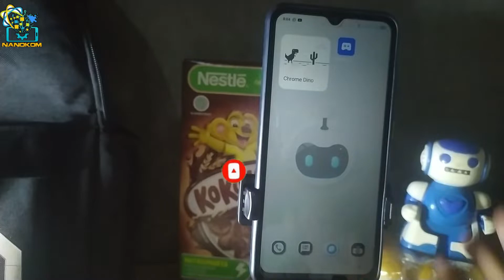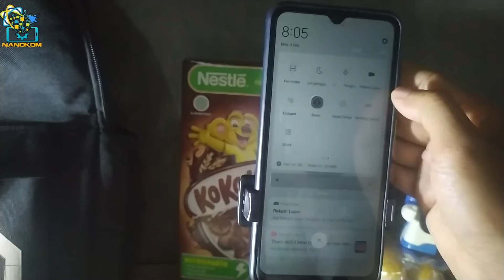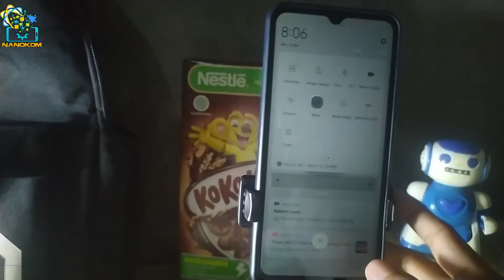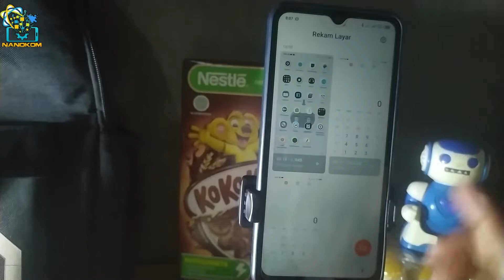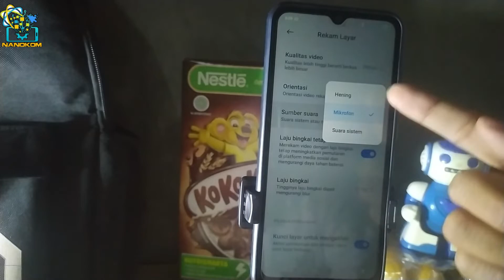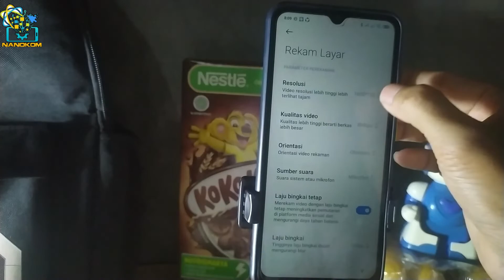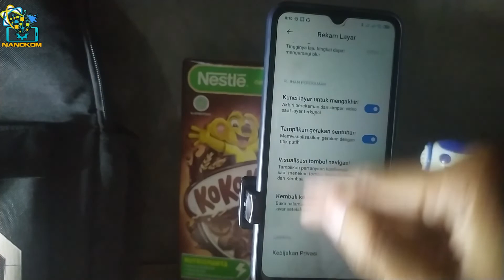Cara Rekam Layar Hp Redmi Xiomi Tanpa Harus Dowload Aplikasi Tambahan100% Work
Rekam Laya Hp Redmi Xiomi Tanpa Harus Dowload Aplikasi
ini bisa di lakukan oleh hp redmi karena pada dasarnya sudah ada aplikasi bawaan dari hp itu sendiri
semoga tutorial ini bisa membantu anda terimakasih

OPEN ENDORSE !
yang ingin donasi : DANA       : 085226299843        (parwi)
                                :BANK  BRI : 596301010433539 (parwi